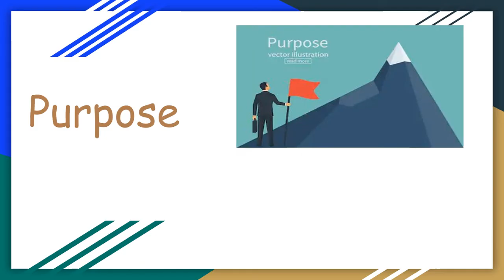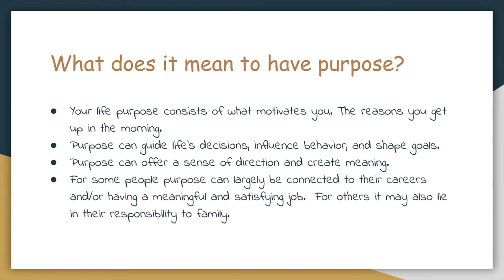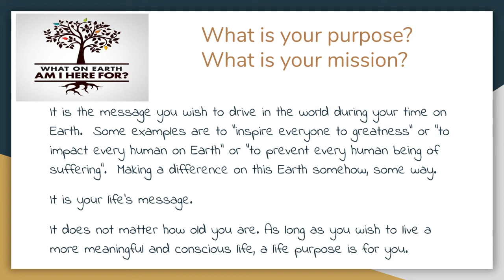Thoughtful Thursday - 5/6/21 - Purpose with Mrs. Knolls!